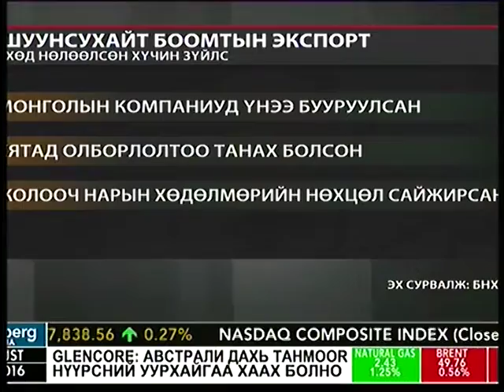vip76.mn-Jargalsaikhan.D-Хар төмөрлөгийн салбарынхан санал солилцов